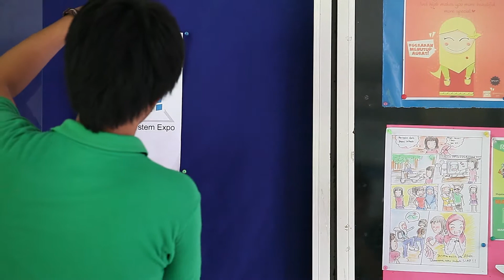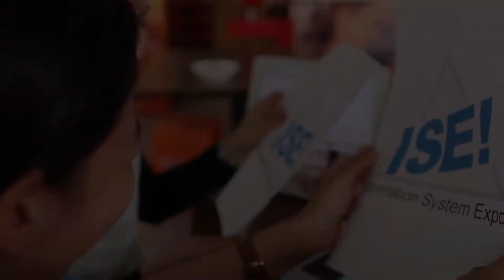Teaser ISE 2013 (Edit 2)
Perubahan dari editan pertama:

- Tambah Montase + Akun twitter
- Kurangi waktu munculnya tulisan Coming Soon + Logo ISE
- Logo SI + ITS di akhir
- Ganti BGM
- ada keterangan waktu (This October)